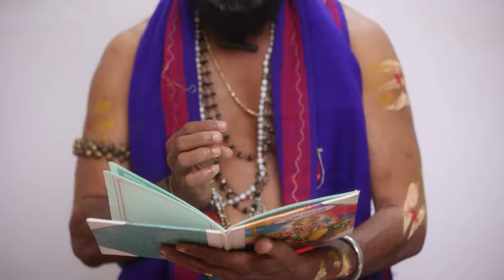Kathir கிட்ட Kavya கர்ப்பத்த அழிக்க சொல்றாங்களே Ragini | Indira | Full Ep 129 | Zee Tamil |21 Apr 23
The manager scolds Indira on the basis of Roshni’s complaint. Jaya and the family are shattered when the astrologer makes a prediction. Ragini tells Kathir to terminate Kavya’s pregnancy.

Indira, a teenage girl with a strong sense of empowerment, fights for her beloved sister against all the existing social injustices

Show Name: Indira
Star Casts Name: Akshay Kamal,Fouziee,Premi Venkat
Characters Name: Gowtham,Indira,Jayalakshmi